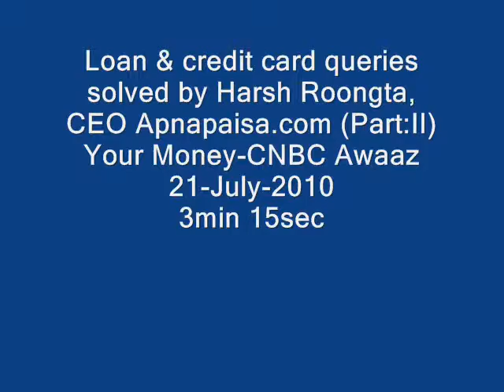Loan & credit card queries solved by Harsh Roongta CEO, Apnapaisa.com (Part 2)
Harsh Roongta CEO, Apnapaisa Pvt. Ltd. ) answered loan and credit card related questions of people in India.
Topic: banking ombudsman, home loan, education loan, personal loan, credit cards, cibil report, car loan, bank loan, loan fraud, finance expert, personal finance guru, loan expert, harsh roongta.